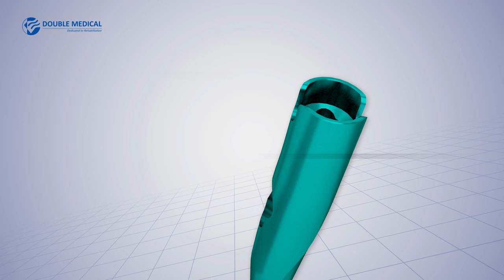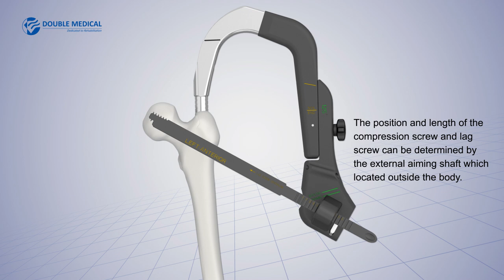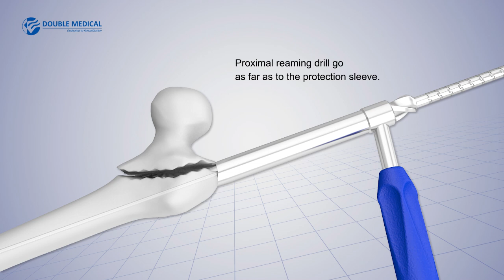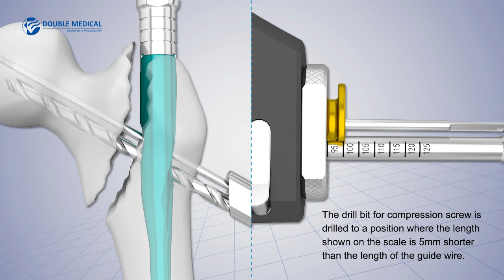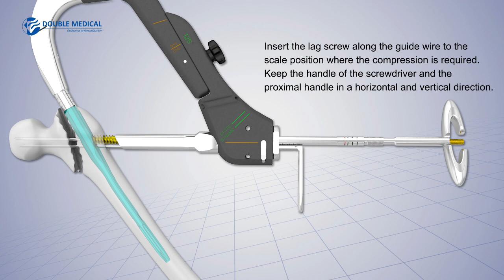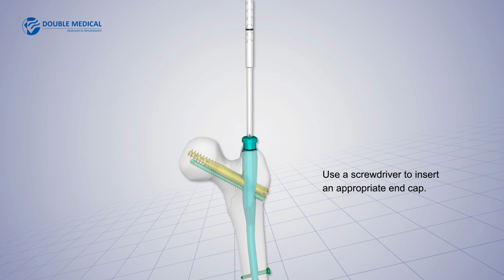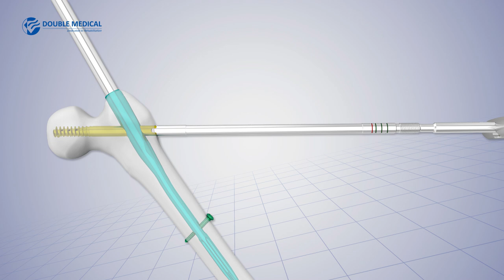Double Medical Proximal Femoral Compression Nail ( PFCN )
PFCN for intertrochanteric fractures、pertrochanteric fractures、high subtrochanteric fractures.